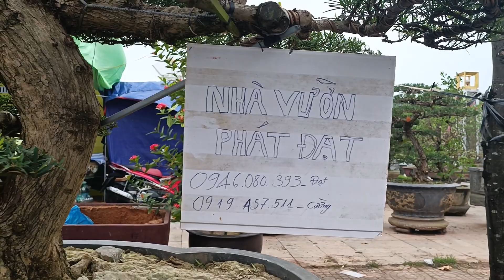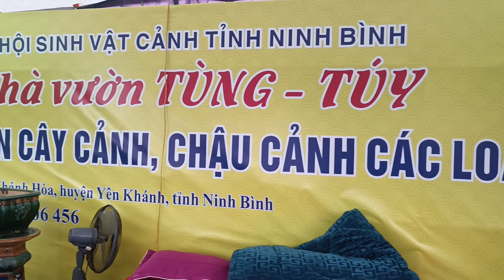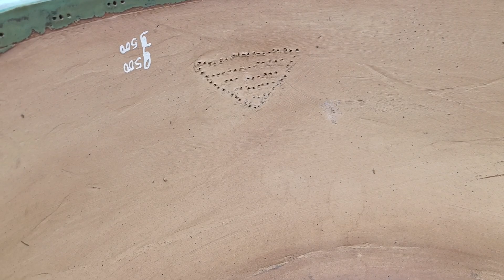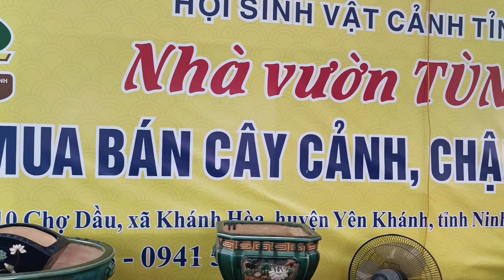Báo giá toàn bộ gian hàng đôn chậu Đồng Nai của nhà vườn Tùng Túy tại triển lãm Ninh Bình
DỊCH VỤ
Hoàng Lịch Thiệp - 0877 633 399.